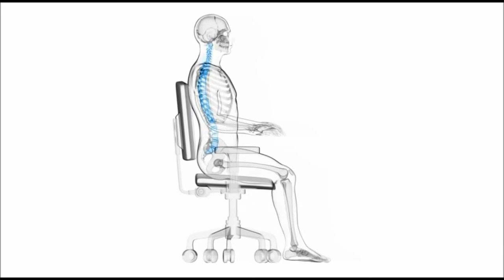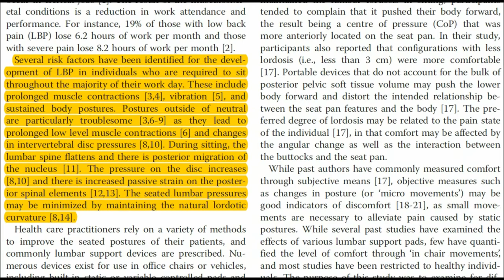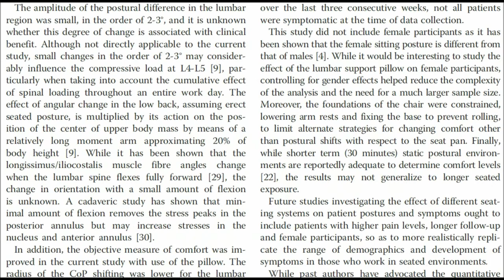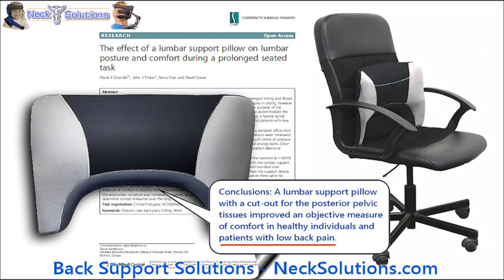Clinically Proven Back Support Pillow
Back support pillow clinically proven to reduce lower back pain. "A lumbar support pillow with a cut-out for the posterior pelvic tissues improved an objective
measure of comfort in healthy individuals and patients with low back pain." Chiropractic & Manual Therapies 2013, 21:21